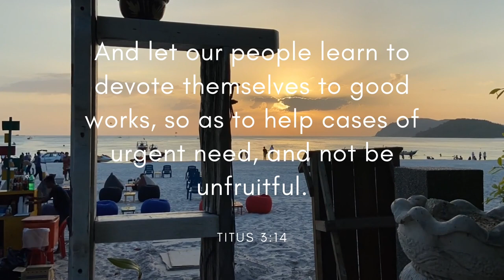Horizon - Roa (Free Copyright Music)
If you want to submit a track that you want to use in our next video, just send it in our email listed down below.

FEATURED ARTIST: Roa
FEATURED TRACK: Horizon
GENRE: Tropical House
CONTACT ARTIST: